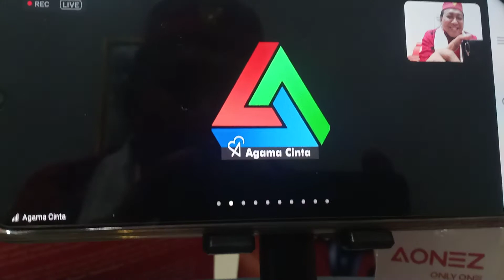Closing Statement Bryna Meivitawanli, S.E., B.Sc., MBA, Ph.DPAKIN | Pemuda Khonghucu Indonesia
Bryna Meivitawanli, S.E., B.Sc., MBA, Ph.D
PAKIN | Pemuda Khonghucu Indonesia
Webinar Pemuda Lintas Iman Memperingati Hari Sumpah Pemuda Ke-93 Tahun